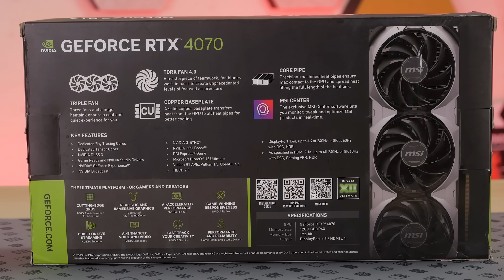1. LUUKKU - io-techin tekniikkajoulukalenteri 2023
1.12. MSI GeForce RTX 4070 Ventus 3X 12G OC  -näytönohjain